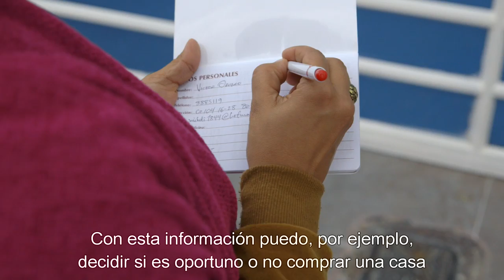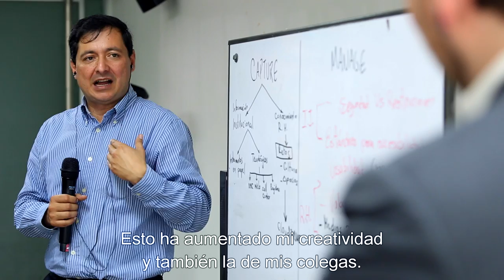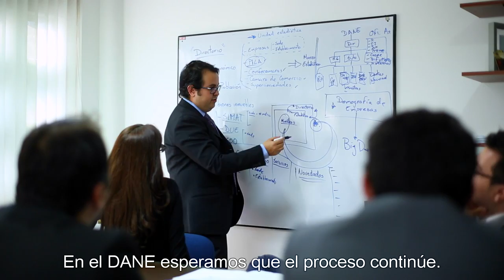(Spanish) DANE Colombia: Managing knowledge for better national statistics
To deliver the most relevant data for policy makers and stay current in a fast changing knowledge and information society, DANE the National Administrative Department of Statistics of Colombia realized it needed to harness its operational expertise to improve the way it worked. Working with the Organizational Knowledge Sharing team at the World Bank, DANE has improved coordination across departments and regional offices, promoted more structured learning among staff and improved its delivery of South-South Knowledge Exchanges to statistical agencies around the region and the world.